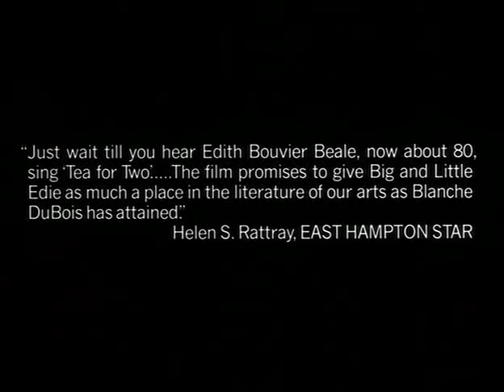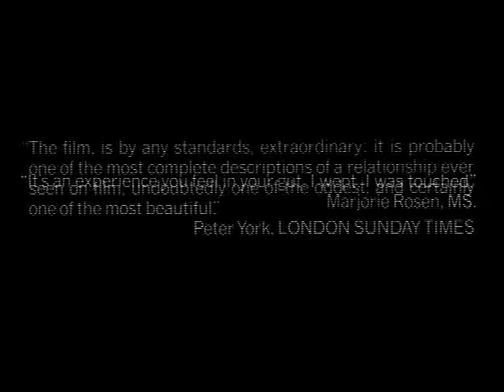Grey Gardens original trailer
The original trailer for GREY GARDENS